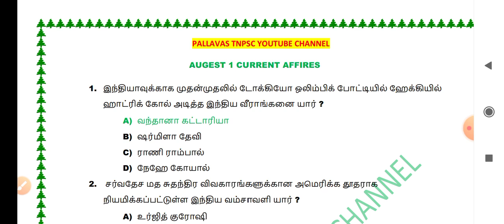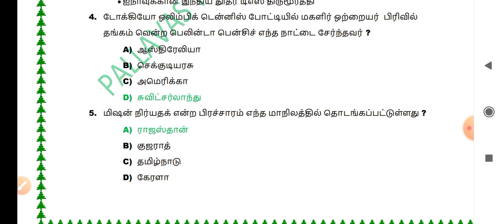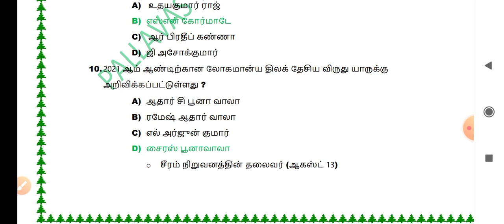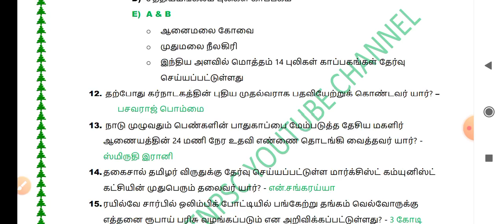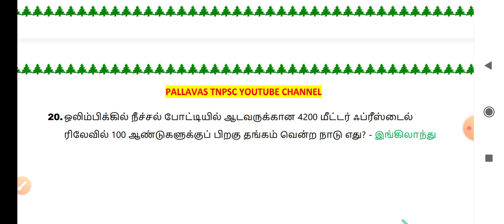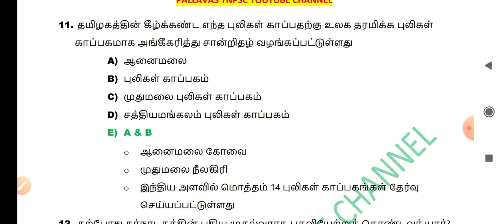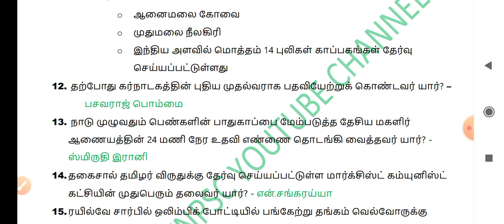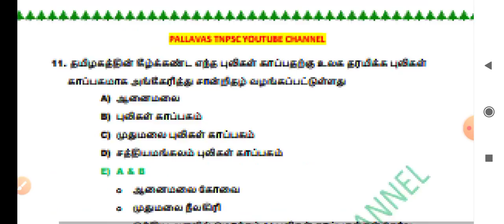August 1 2021 || Current Affairs for Tnpsc,TnTet,Tneb....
PALLAVAS TNPSC